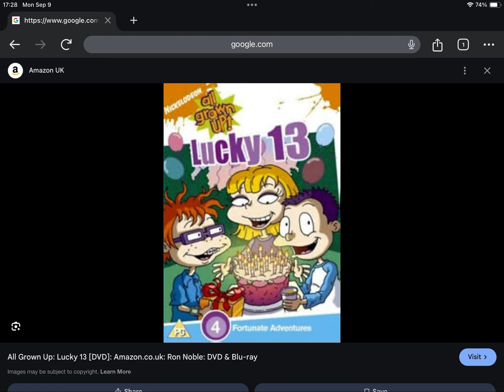Happy Late 19th Anniversary to All Grown Up Lucky 13 (2005)